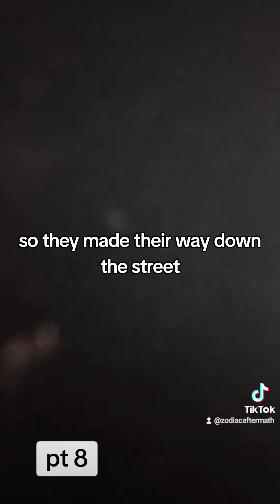They all died screaming - pt 8